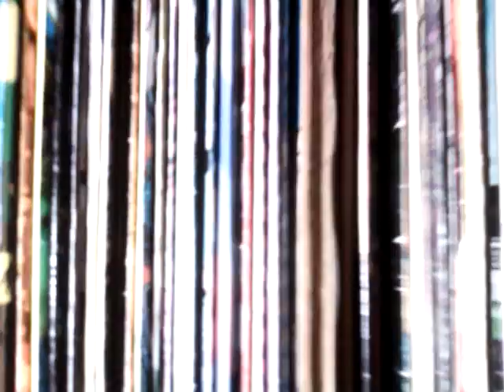Daily update January 9, 2012